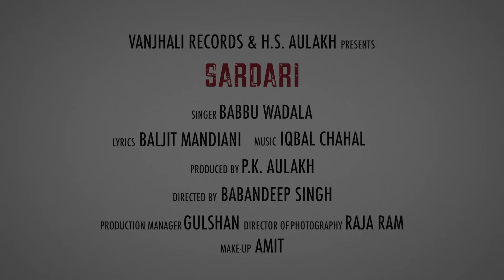Sardari - Full Video Song || Baban Wadala || Vvanjhali Records || Latest Punjabi Song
Vanjhali Records presents new superhit Punjabi song "Sardari" featuring singer Baban Wadala

Song - Sardari
Singer- Baban Wadala
Producer - P.K Aulakh
Presents : H.S Aulakh
Music- Singh Iqbal